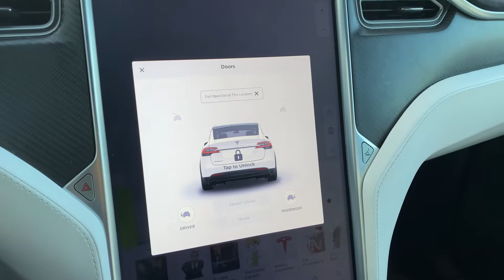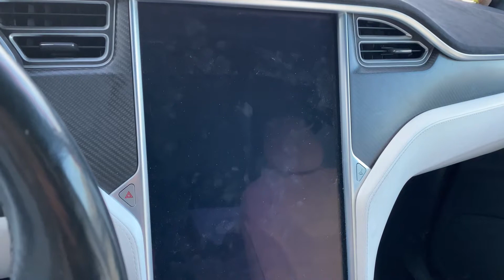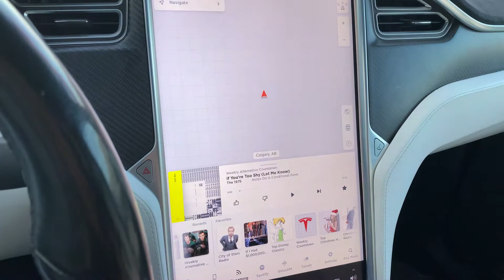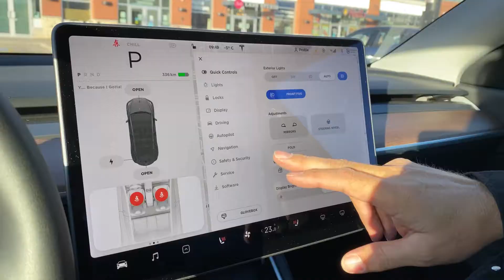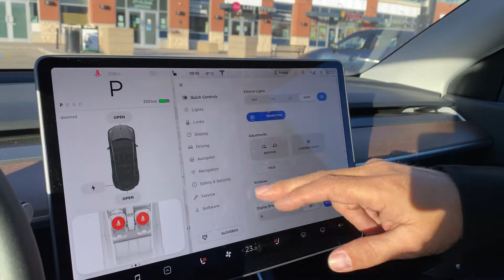Tesla Model Y Loaner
Tammy had to drop off the Model X (quorra) to get some work done, and she managed to score a Model Y as a loaner.  So we’ll give you a full review of our experiences with it!!

Storyblocks music - Christmas is Here